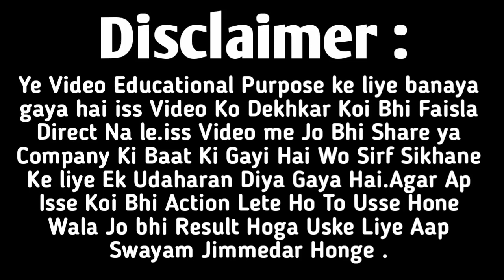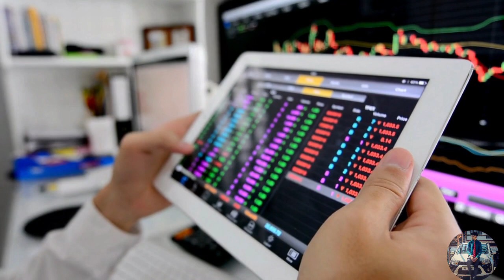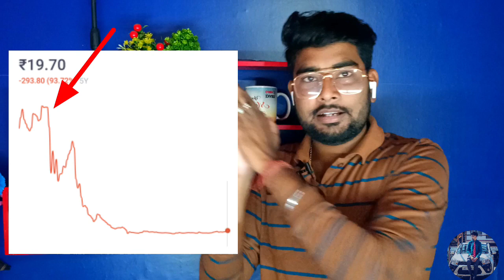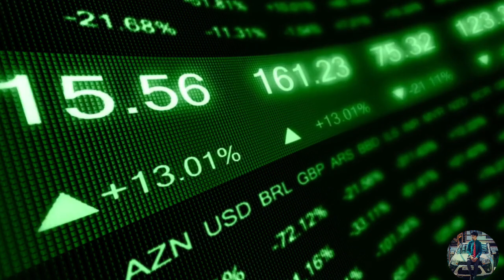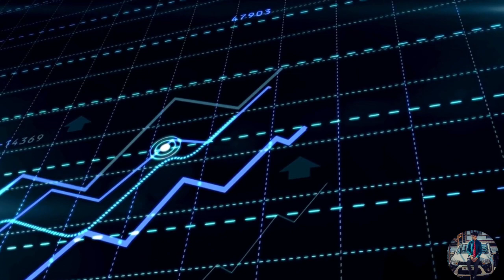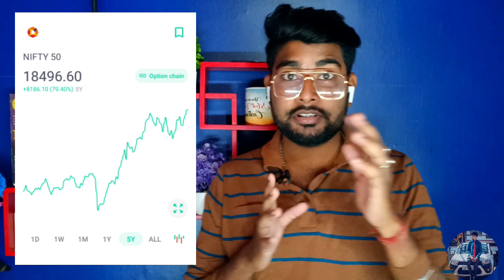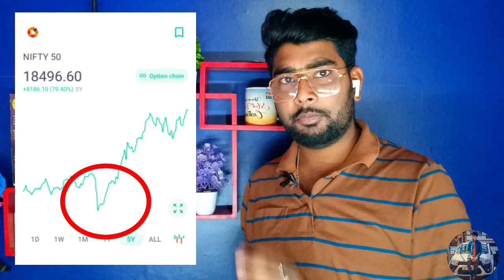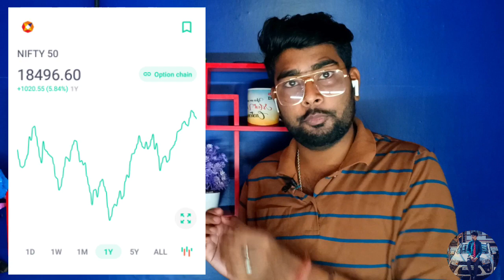शेयर खरीदने का सही समय | stock kab buy kare (full guide in hindi)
शेयर खरीदने का सही समय | stock kab buy kare

Hello frnds apko Hamare YouTube channel par swagat hai

शेयर खरीदने का सही समय
stock kab buy kare
share market basic for beginners
share kab buy karna chahiye
share kab kharide aur kab beche
share kab buy aur sell kare
share kab kharide
stock kab buy aur sell kare
stock kab buy karna chahiye
Stock kharidne ka time
शेयर कब खरीदना चाहिए
pahela share kab kharide
pahela stock kab kharide